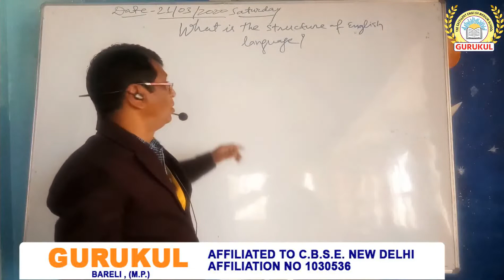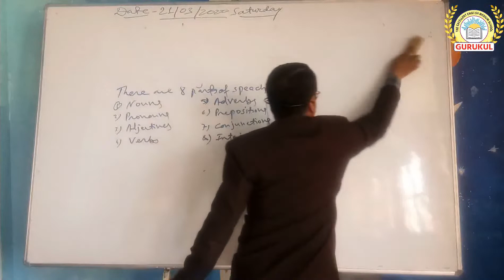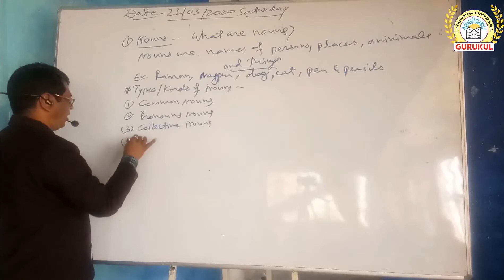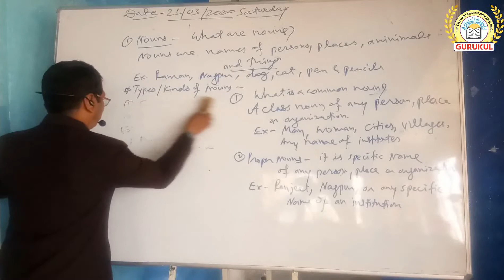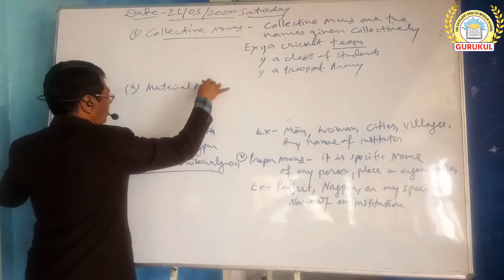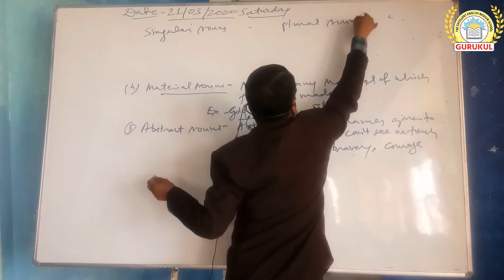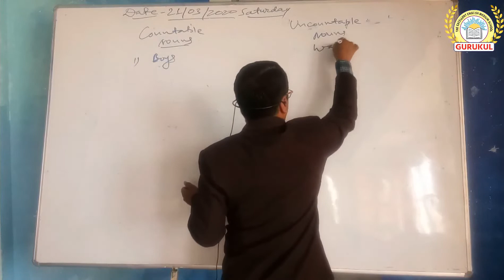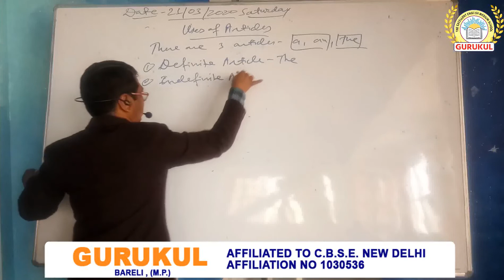SPOKEN ENGLISH SERIES | DAY 1